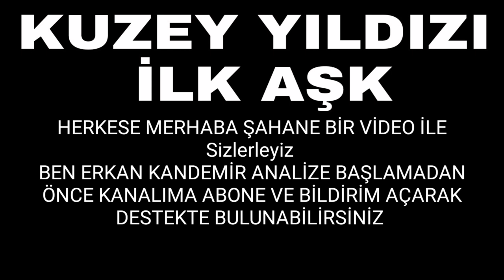Kuzey Yıldızı İlk Aşk 23. Bölüm Fragman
kuzey yıldızı ilk aşk 23. bölüm fragmanı,kuzey yıldızı ilk aşk 23. bölüm canlı izle,kuzey yıldızı ilk aşk 23. bölüm izle,kuzey yıldızı ilk aşk 23. bölüm atv,kuzey yıldızı ilk aşk 23. bölüm tek parça
kuzey yıldızı ilk aşk 23. bölüm fragmanı,
kuzey yıldızı ilk aşk 23. bölüm canlı izle,
kuzey yıldızı ilk aşk 23. bölüm izle,
kuzey yıldızı ilk aşk 23. bölüm atv,
kuzey yıldızı ilk aşk 23. bölüm tek parça,
kuzey yıldızı ilk aşk 23. bölüm fragmanı izle,
kuzey yıldızı ilk aşk 23. bölüm analiz,
kuzey yıldızı ilk aşk 23 bölüm full izle tek parça,
kuzey yıldızı ilk aşk 23 bölüm 1 fragmanı,